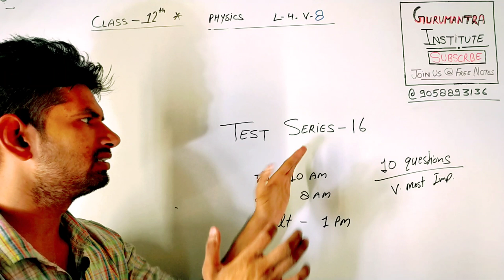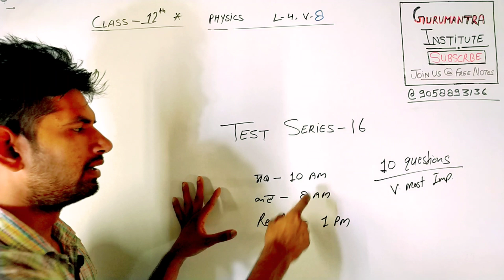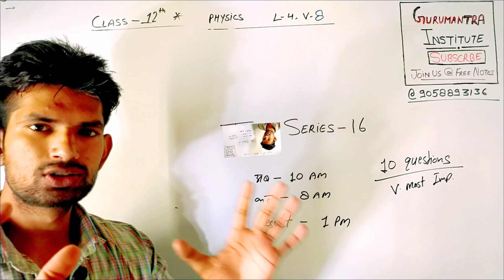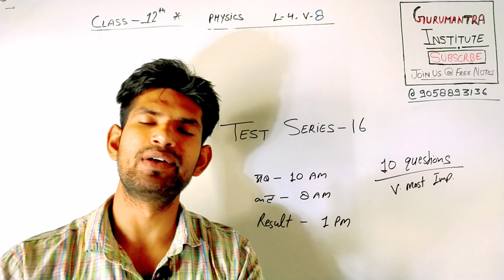Test Series-16 | Class 12 Online Test | Gurumantra Institute | By Manoj Sir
🔰Syllabus Test Series-16